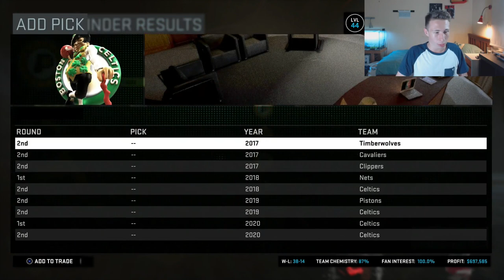NBA2K16 Pacers MyGM #23 - TRYING TO TRADE FOR CHRIS PAUL???!!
Funky: Youtube.com/Afunkydiabetic
Agent: Youtube.com/callmeagent00
Krispy: Youtube.com/KrispyFlakes